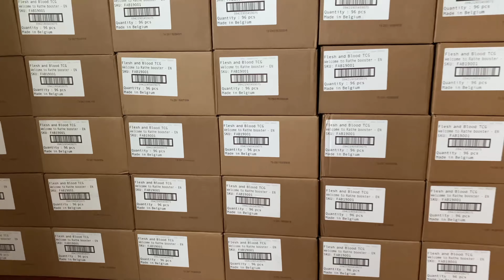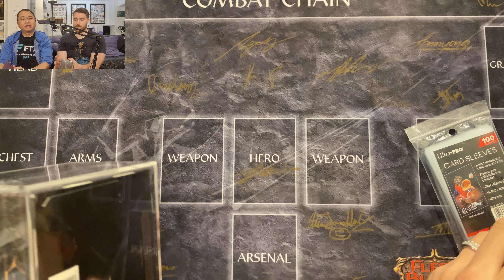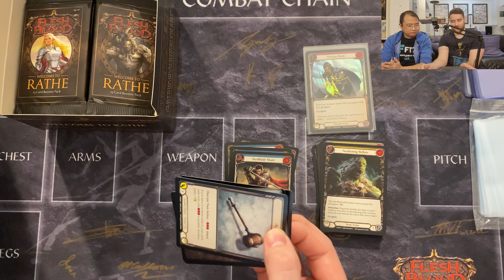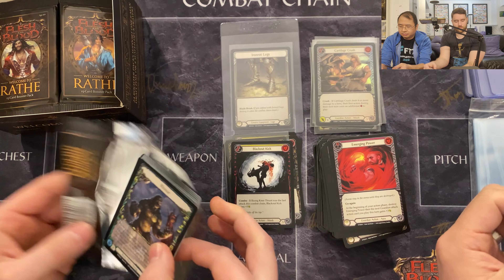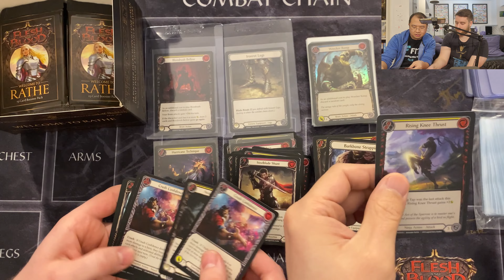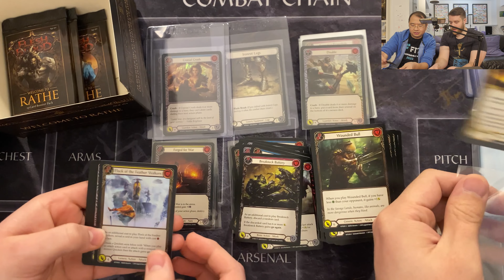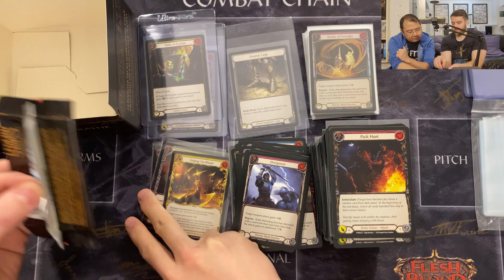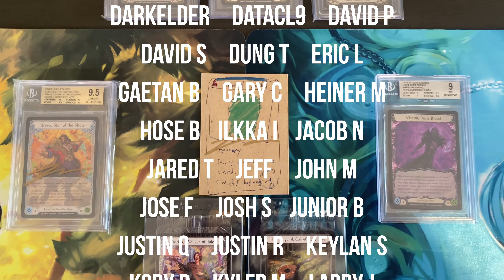Wait, We're Opening Welcome to Rathe Alpha (Richard Guest Stars with a WTR-A Opening)???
Saint & Richard open up some good old WTR Alpha!